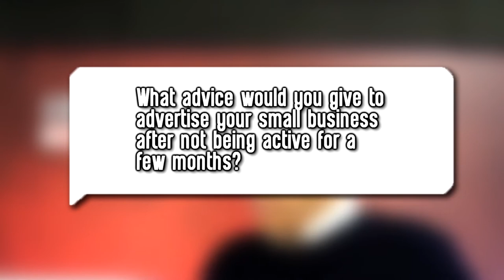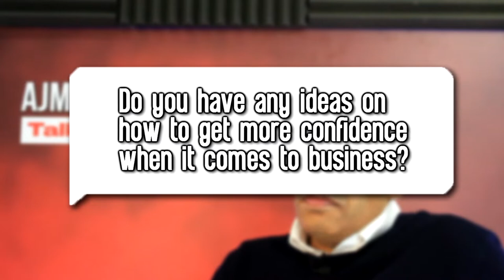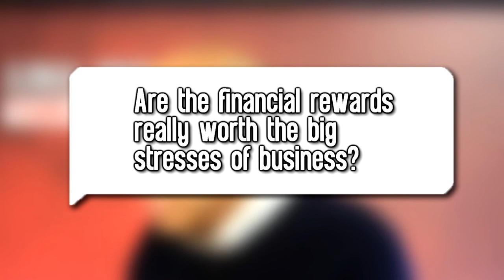HOW TO STAY MOTIVATED IN BUSINESS - Ajmal Mushtaq Tik Tok Q&A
Ajmal Mushtaq is a Business Owner and Speaker. His current role is Director of Mushtaqs - The Biggest Takeaway Operation in Britain

He is a Keynote Business Speaker and has been a Business Writer & Columnist since 2009.

Previously Ajmal was a Management Consultant with Accenture in London - servicing Fortune 500 clients across the world. Ajmal is regarded as a leading business expert and is also a public speaker. He loves the game of Business!